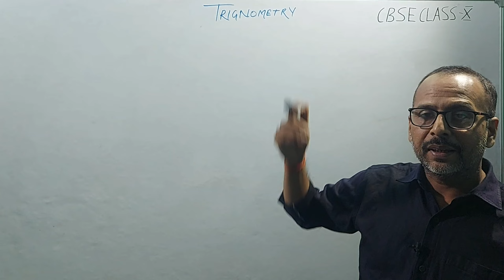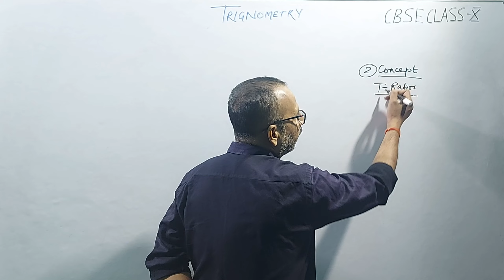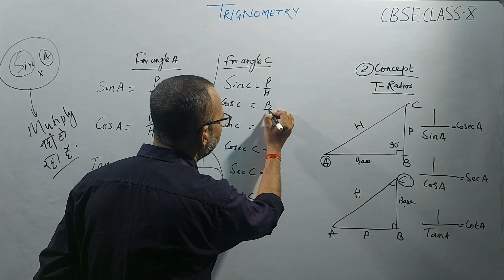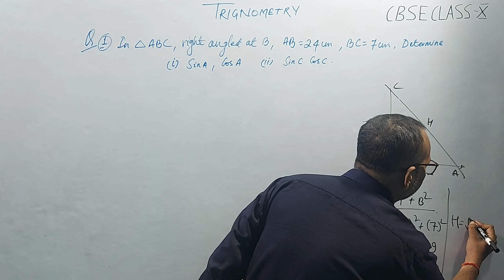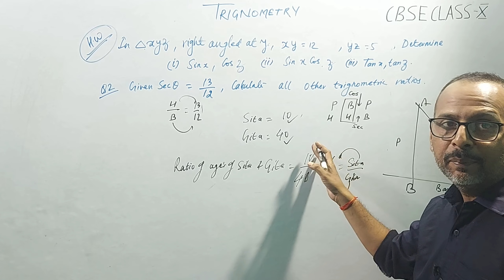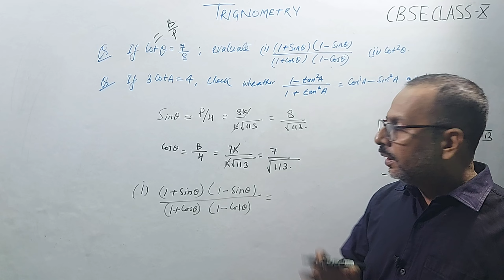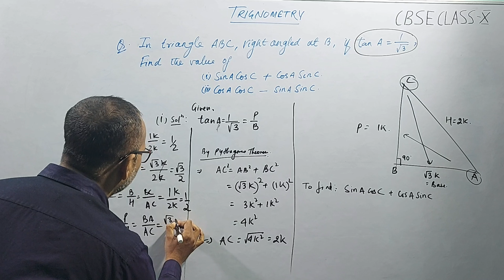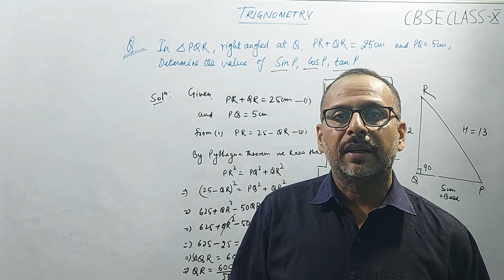INTRODUCTION OF TRIGONOMETRY|| TRIGONOMETRY RATIO || COMPLETE THEORY AND QUESTIONS.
In this  YouTube channel "LOCUS ACADEMY CBSE" Anupam Sir  will discuss "PAIR OF LINEAR EQUATIONS" for CBSE 2024 Class 10 Board Preparing students. Watch the complete video for in-depth knowledge of TRIGONOMETRY Maths in  CBSE Class 10.

 class 10 maths
cbse maths class 10 pair of linear equations

(locus_academy_cbse)